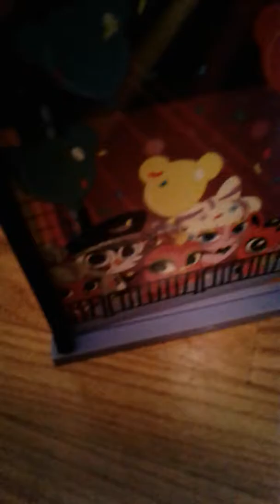My v day / b day selibration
My new stuff